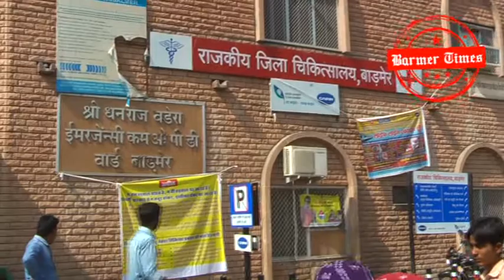Barmer Times- डॉक्टरों की राह तकते मरीज परेशान, राजकीय अस्पताल के वार्डों मे पसरा सन्नाटा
Barmer Times

अशोक दईया

बाड़मेर- प्रदेश सहित जिले भर के डॉक्टर्स अपने 33 सूत्रीय मांगों को लेकर हड़ताल पर है ऐसे में मरीजों की परेशानियां बढ़ती हुई नजर आ रही है। बाड़मेर के सबसे बड़े जिला अस्पताल में करीब 42 डॉक्टर पद स्थापित है, लेकिन उनके हड़ताल पर जाने से चिकित्सा एवं स्वास्थ्य व्यवस्था चरमरा गई है। वहीं दूर-दराज़ गांवों से आए मरीज मायूस नज़र आ रहे हैं।

जिले के क्षेत्रों व दूरदराज के गांव से आए मरीजों का कहना है कि बीमारी से संबन्धित एक भी विशेषज्ञ डॉक्टर जिला अस्पताल मे मौजूद नहीं है ऐसे मे मरीज चिकित्सकों का इंतजार करते नजर आ रहे हैं। अस्पताल के वार्डों की बात करें तो हर जगह सन्नाटा पसरा है, भारी संख्या मे बेड खाली पड़ें हैं...ऐसा दृश्य पहली बार देखने को मिल रहा है।

हालांकि, हड़ताल की स्थिति देखते हुए बाड़मेर जिला अस्पताल प्रशासन ने उन्हें रविवार को ही डिस्चार्ज कर दिया हालांकि जिला प्रशासन द्वारा BSF एवं प्राइवेट संस्थाओं के डॉक्टरों द्वारा आपातकाल में मदद ली गई है लेकिन मरीजों की तादाद देखते हुए इतने कम डॉक्टर पर्याप्त नहीं है।

पूर्व मे चिकित्सक अपनी मांगों को लेकर केवल सरकार की परेशानी बने हुए थे, लेकिन सरकार की हठधर्मिता के चलते अब मरीजों की परेशानियाँ भी बढ़ गई है।

अब देखना यह है कि सरकार आखिर कब तक चिकित्सकों की मांगों पर खरी उतरती है और धरती पर भगवान का स्वरूप कहे जाने वाले डॉक्टर आखिर कब अपनी सेवाएं पुनः देना शुरू करते हैं??? जिससे आमजन को कुछ राहत मिले।